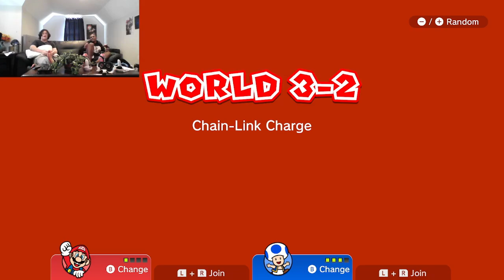CGClips: One Level - Chainlink Charge